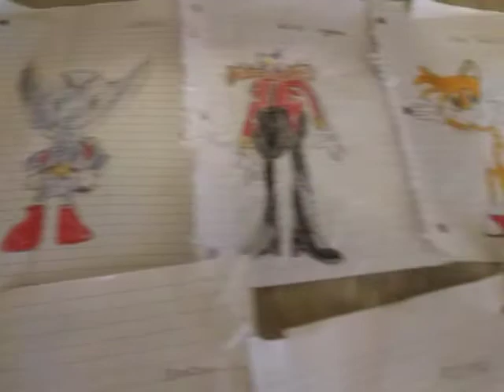Sonic x characters drawings